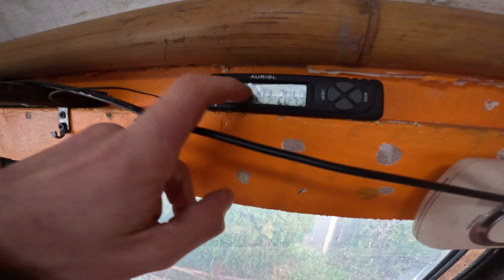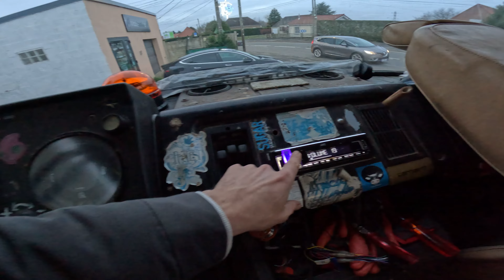Rénovation Choc Mercedes 508 D : Adieu Rouille, Bonjour Aventure! Essai Routier Époustouflant! 🛠️🔥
Découvrez la métamorphose incroyable d'un Mercedes 508, de la restauration de la carrosserie rouillée à un essai routier sensationnel ! 🚚✨ Plongez dans l'univers de la transformation mécanique et visuelle. Et ce n'est pas tout ! 🏍️💨 À l'atteinte des 3000 abonnés, une moto cross exceptionnelle pourrait être à vous. 🚀